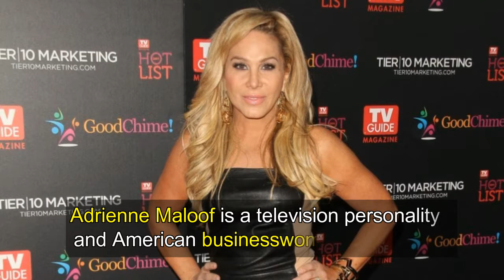Adrienne Maloof Net Worth, Biography, Family, Career, Business, Wiki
Adrienne Maloof is a television personality and an American businesswoman. Adrienne Maloof net worth has reached on $ 300 million.
Also known as a shoe designer and co-owner of several Maloof companies, including a 2% stake at the Palms Casino Resort in Las Vegas, Nevada; Maloof Productions, Maloof Music and the annual Maloof Money Cup skateboard event.

Adrienne Maloof family
Adrienne Maloof is Lebanese and Irish. the third member of the Maloof family and the only daughter of billionaire George J.
Maloof Mr. George J. Colleen, co-owner of the company with Adrienne Maloof and his brothers, George J. Maloof Jr., Joe Maloof, Gavin Maloof and Phil Maloof.

Adrienne Maloof was born on September 4, 1961, in Albuquerque, New Mexico. Here, his father had a Coors beer distribution.

He attended the University of New Mexico with a full scholarship as a tennis player. She has a degree in political science and was a member of the Piety Phi women's association.

Adrienne Maloof Net Worth and Career

After working in marketing and promoting the wines and wines of the Maloof family, he has increased his role of absorbing the interests of all Maloof companies.
He has had control of most of Maloof Companies' marketing activities for more than 20 years.

Adrienne Maloof is also involved in setting customer service standards for all Maloof companies.
Including Palms Casino Resort by Brother George Jr. in Las Vegas. He has produced numerous projects for Maloof Productions, including the 2005 horror film Feast.